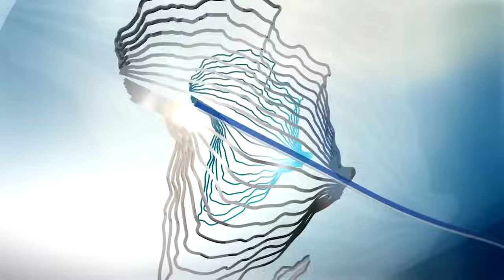Talk Africa: Kenya begins Haiti mission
An advance team of Kenyan police have arrived in the troubled Caribbean nation of Haiti, as part of a "UN-backed initiative" largely financed by Washington. This week on the program, we look at some of Haiti's troubled political history, the reasons behind Kenya's involvement in the mission and why it has faced such fierce pushback.